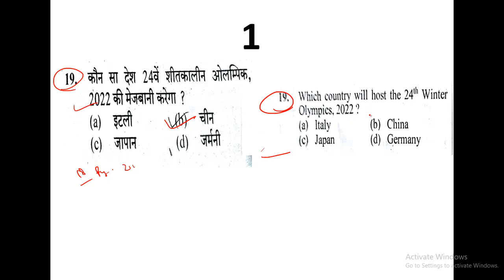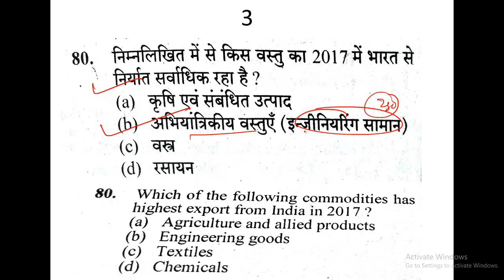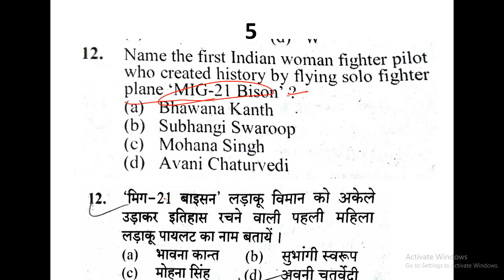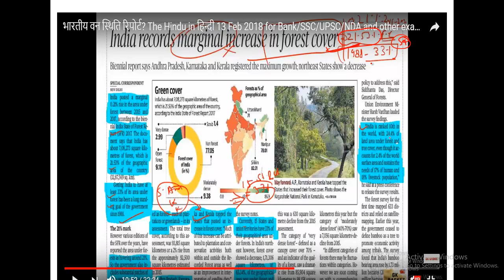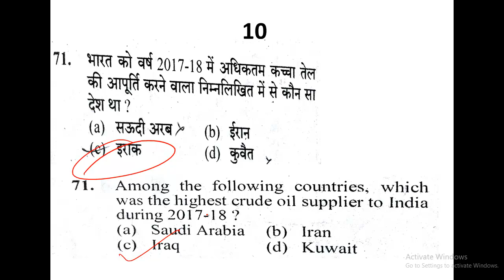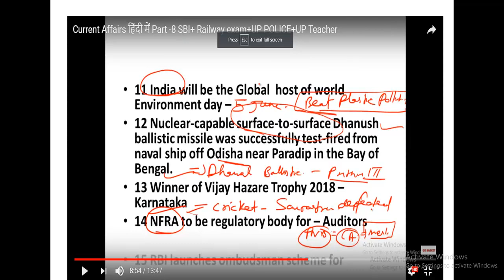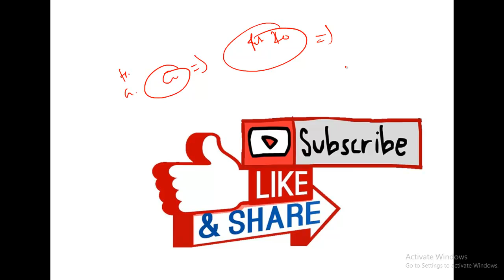8 April 2018 को हुए UPPSC RO/ARO EXAM में आए करंट अफेयर्स के 22 मेंसे 12प्रश्न GK BASKET से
This video  will tell how many questions in UPPSC RO/ARO  came from GK BASKET